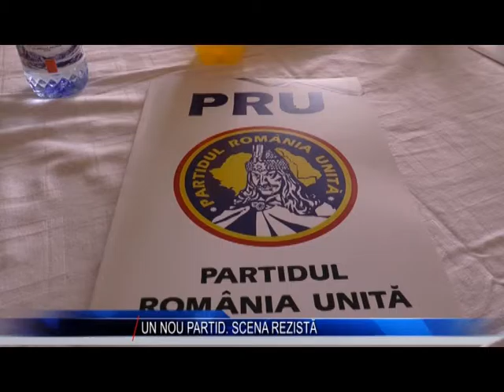un nou partid scena rezista